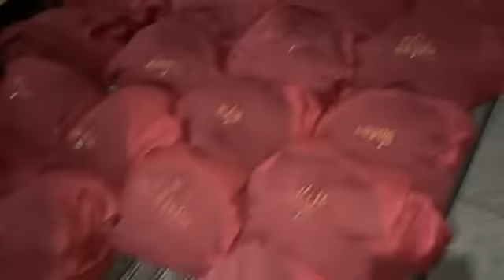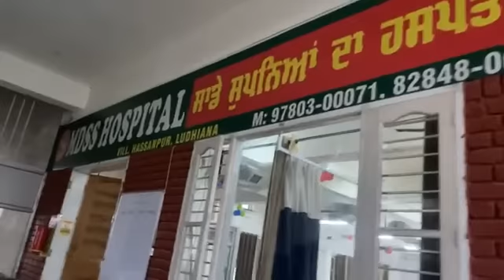Manukhta Di Sewa Society Ludhiana ਮਨੁੱਖਤਾ ਦੀ ਸੇਵਾ ਸੱਭ ਤੋਂ ਵੱਡੀ ਸੇਵਾ